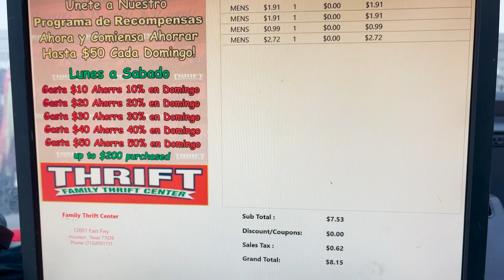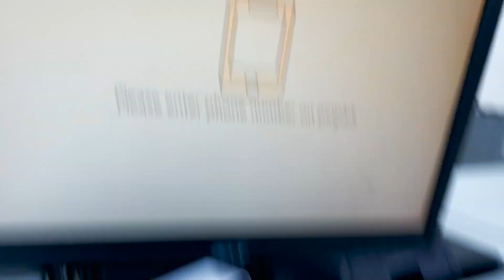I'M PREGNANT ANNOUNCEMENT!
I took a pregnancy test and found out I'm PREGNANT YAYY!

Equipment used-

Social-